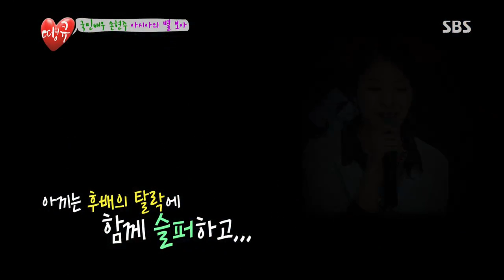땡큐 130802 #38(9)